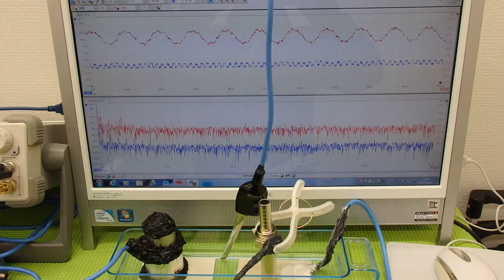超音波の発振制御技術実験 ultrasonic-labo